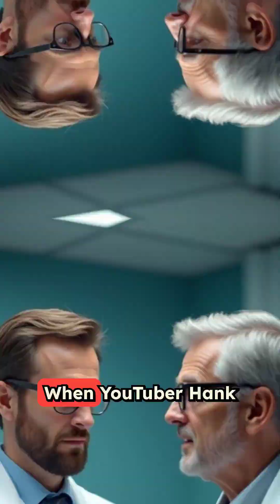You're Literally Breathing Out Fat When You Exercise (And Other Mind-Blowing Body Facts)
Ever wondered where fat actually goes when you lose weight? Prepare to have your mind blown!

When you burn a pound of fat, 84% of it literally leaves your body as CO2 through your breath. That's right - you're basically breathing out your fat after a workout! The remaining 16% exits as water through sweat, urine, and other bodily functions.

But here's where it gets really wild: trees are about 50% carbon by dry weight, and they get that carbon from absorbing CO2 from the air during photosynthesis. This means the fat you're breathing out could theoretically become part of the tree you jog past. You could literally transform your body fat into the nature around you!

The video also shares an incredibly powerful story from YouTuber Hank Green's cancer journey. When he noticed his urine was unusually dark during treatment, his doctor gave him an explanation that was both scientific and deeply empowering. The dark color wasn't just a side effect - it WAS the cancer itself. The radiotherapy had killed the tumor, and his immune system was breaking down those dead cancer cells into proteins that were being filtered through his kidneys and expelled from his body.

As Hank put it, he was literally pushing the cancer out of his body - a phenomenally liberating way to think about the healing process.

These fascinating examples show how our bodies are constantly exchanging matter with the world around us in ways we rarely think about. From breathing out fat to flushing out defeated diseases, the human body is an incredible biological machine.

What other surprising facts about human biology do you know? Share them in the comments below!